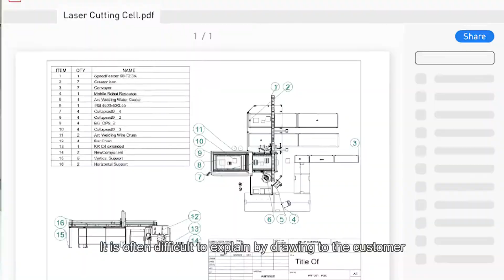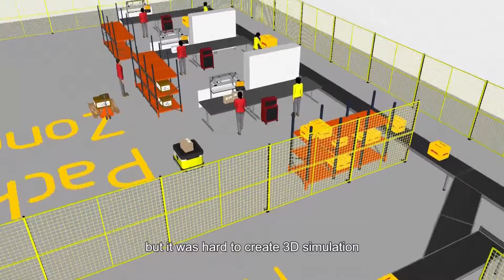Introducing Roll Robotics & Customer Feedbacks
When we buy a product or solution, we essentially "hire" something to get a job done. If it does it well, we "hire" the same product again and again.

Most engineers are familiar with 2D floorplans, 3D models - it is part of their daily life. They can easily agree on how 3D is undoubtedly more efficient than 2D in representing design for manufacturability. They can weed out inconsistencies in the ideation than any 2D drawing and how those inconsistencies affect the manufacturing process.

How many would understand the value of 3D with time horizon = Simulation in a manufacturing environment?

Today, everyone wants to know what works. They would ask for solutions and discover what works. With 3D simulation using Visual Components  you find out all that and beyond. Imagine knowing what you don't know and noticing you don't know what you don't know.

Welcome to the world of 3D Simulation! How would you use Visual Components?

เมื่อเราต้องการซื้อผลิตภัณฑ์หรือวิธีการต่างๆ,
 ส่วนใหญ่เราจะใช้วิธีการจ้าง เป็นครั้งๆ เพื่อให้งานสำเร็จ
จะดีกว่าไหม? หากเราสามารถ จ่าย เพียงครั้งเดียวและสามารถทำมันซ้ำๆได้

วิศวกรส่วนใหญ่คุ้นเคยกับแบบจำลอง 2 มิติ และ 3 มิติ ซึ่งเป็นส่วนหนึ่งในการใช้งานประจำวันของพวกเขา ต้องยอมรับว่าแบบจำลอง 3D นั้นมีประสิทธิภาพมากกว่า 2D ในการนำเสนอการออกแบบการผลิต อีกทั้งยังสามารถขจัดความไม่สอดคล้องกันในความคิดได้ดีกว่าการเขียนแบบจำลอง 2D และผลที่ไม่สอดคล้องกันเหล่านั้นมันจะส่งผลต่อกระบวนการผลิตได้อย่างไร

จะมีสักกี่คนที่เข้าใจคุณค่าของแบบจำลอง 3 มิติ มันสามารถจำลองโรงงานและสิ่งแวดล้อมต่างๆได้เหมือนกับของจริงขนาดนี้

ยินดีต้อนรับสู่โลกแห่งการจำลอง 3 มิติ!
 แล้วคุณหละอยากจะลองใช้งาน Visual Components ดูบ้างไหม?